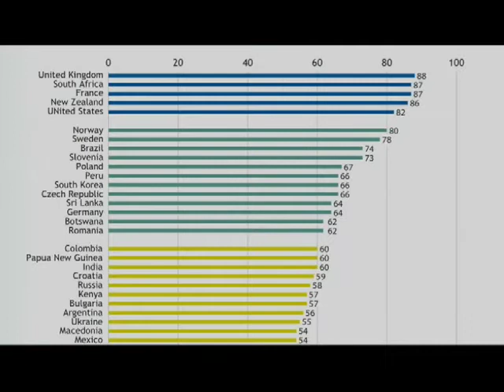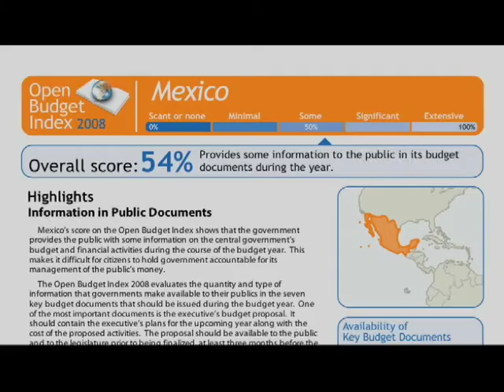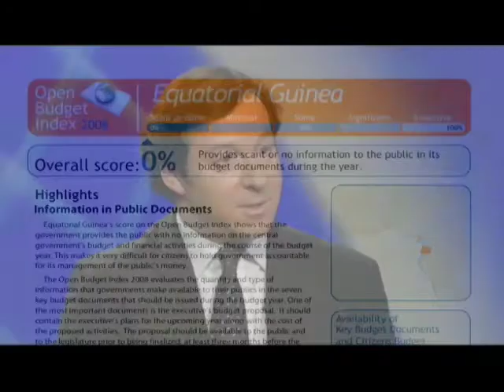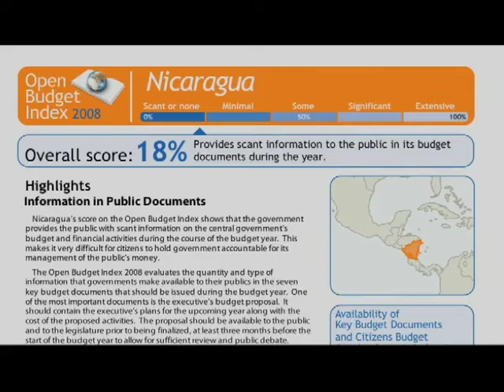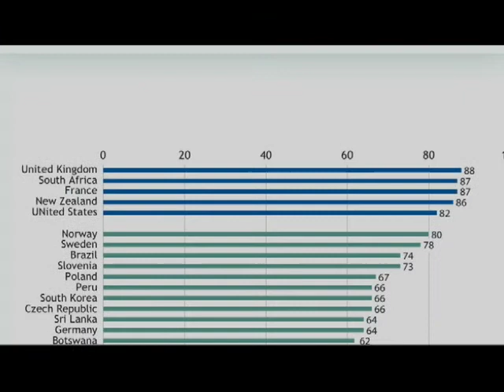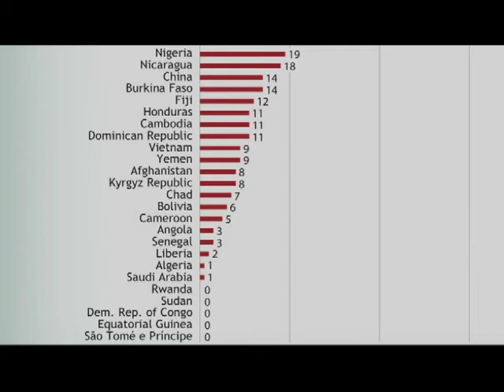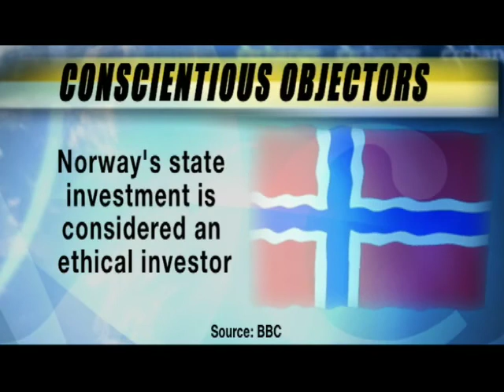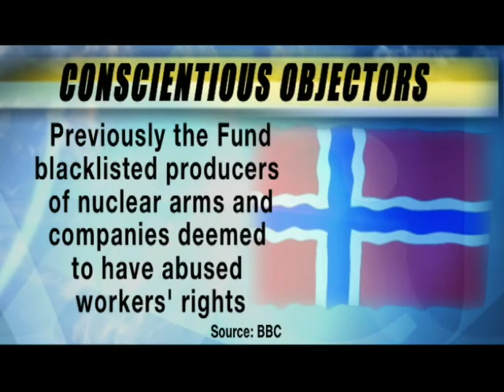Warren Krafchik on Open Budget Index â?? Foreign ...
Director at Center on Budget and Policy Priorities discusses budget transparency